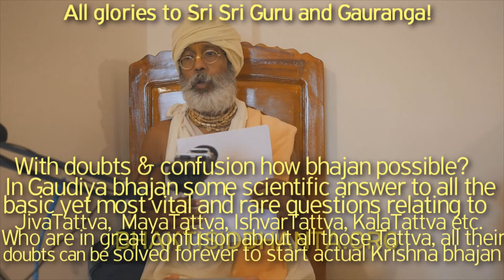SBen180601With doubts and confusion how bhajan possible? In Gaudiya bhajan answer to Jiva Tatta etc.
With doubts & confusion how bhajan possible?

In Gaudiya bhajan some scientific answer to all the
basic yet most vital and rare questions relating to
JivaTattva, MayaTattva, IshvarTattva, KalaTattva etc.
Who are in great confusion about all those Tattva, all their
doubts can be solved forever to start actual Krishna bhajan